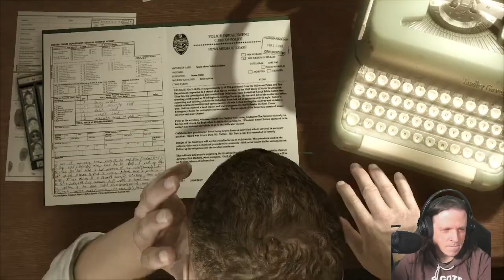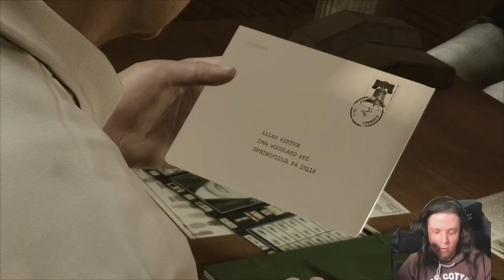ROD PLAYS HEAVY RAIN! ► EPISODE 8